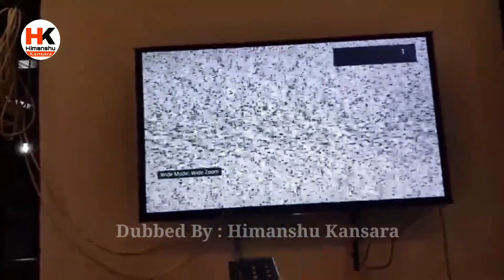Animal Funny Video : Superhit Comedy | जानवरों की फनी वीडियो (उन्दरो रो उत्पात) : मारवाडी कॉमेडी